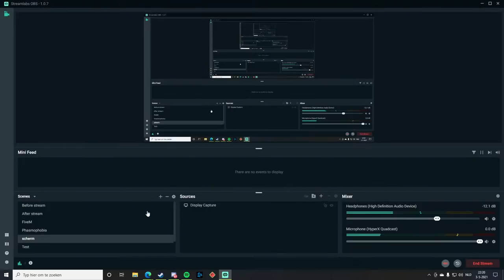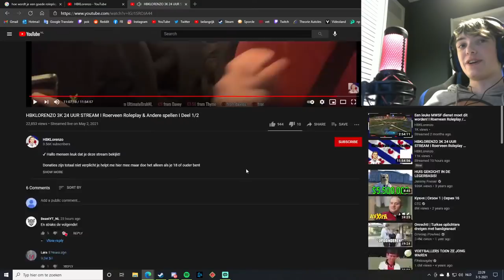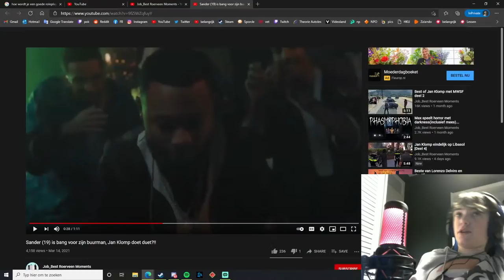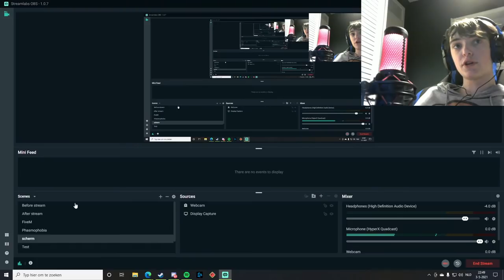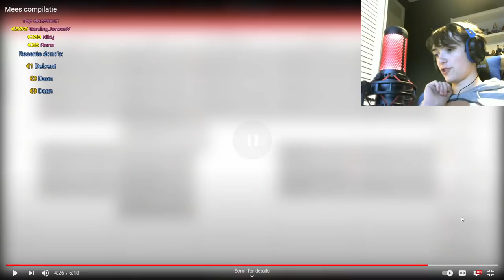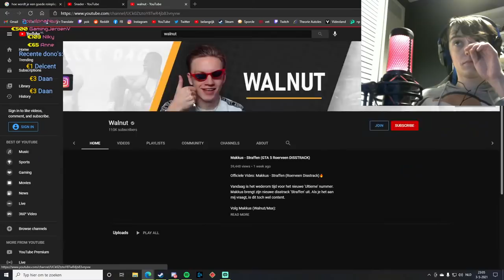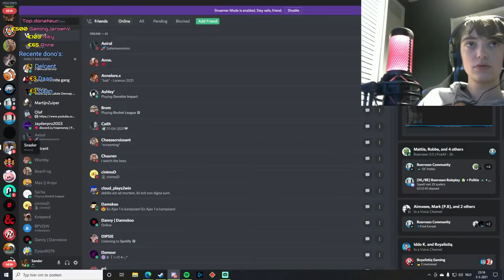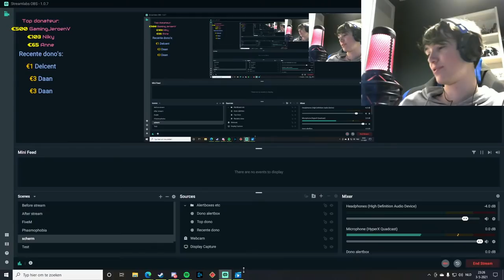JAN KLOMB - GTA V ROLEPLAY ROERVEEN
DRUK EVEN OP DAT GELE DUIMPJE!!11!1!11         (please?)

LET OP: Doneer alleen als je 18 bent of toestemming hebt van je ouders/verzorgers. Teruggave is niet mogelijk. Doneer alleen als je het echt kwijt kan!